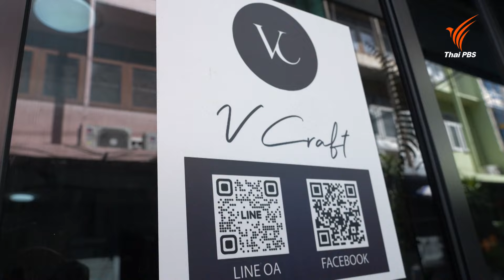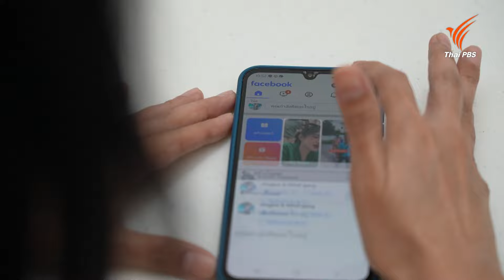ใช้ชีวิตกับความมืด…เข้าใจโลกของคนตาบอด | คุยกันวันใหม่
ทำความรู้จักกับกิจกรรม Macrame in the dark เปิดประสบการณ์ใช้ชีวิตในความมืด โลกที่ใช้ทุกประสาทสัมผัสแทนดวงตา เรื่องราวจะเป็นอย่างไร ติดตามในคุยกันวันใหม่

ชมย้อนหลังรายการ "วันใหม่วาไรตี้" ในช่วง "คุยกันวันใหม่" ได้ที่